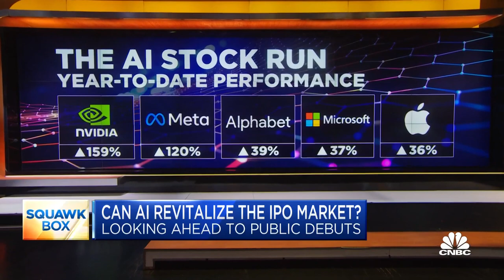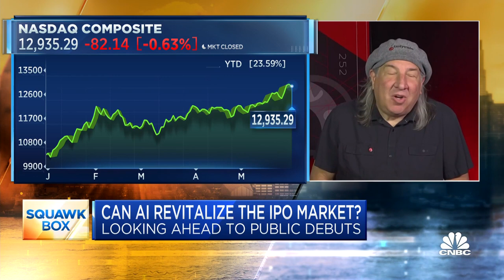Investors have a right to be concerned about IPOs, says Tastytrade founder Tom Sosnoff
Tom Sosnoff, Tastytrade founder, joins 'Squawk Box' to discuss whether the rise of A.I. startups can revitalize the IPO market, and more.